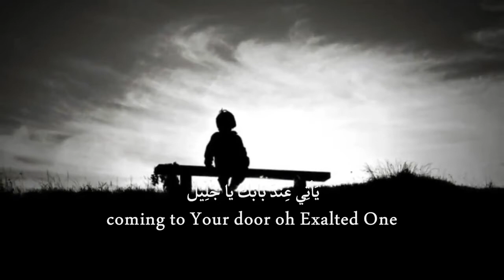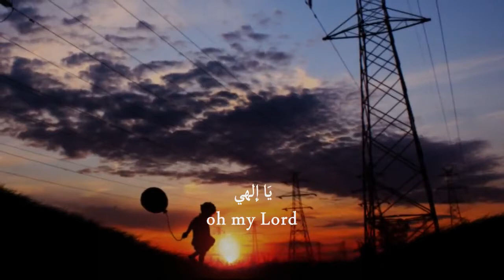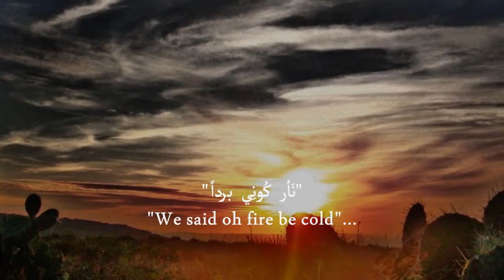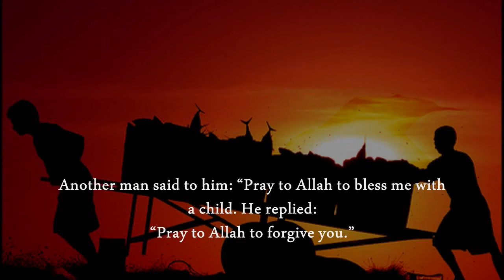Sami Yusuf - Dryer Land (cover by Othman Al Rashidi)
arabic version
thanks Mohammed Zafer for creating this video